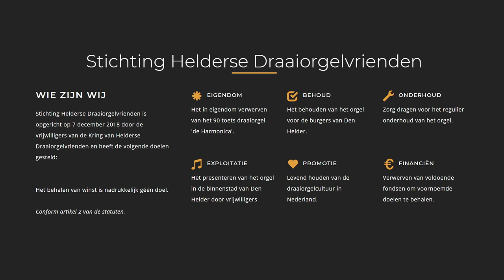Daisybell - Draaiorgel 'de Harmonica' - Den Helder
Titel: Daisy Bell (Bicycle built for two)
Componist: Harry Dacre
Arrangement: Carl Frei
Opname: 15 januari 2004